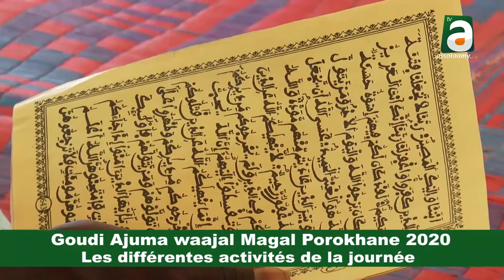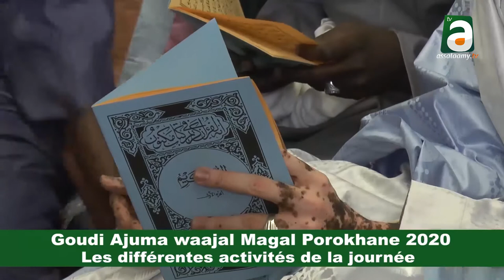Goudi Ajuma waajal Magal Porokhane 2020: Résumé de la journée